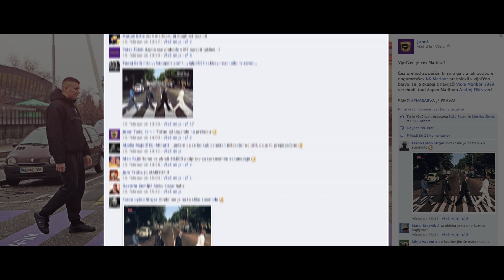ENA BARVA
Prvi vijol'čni prehod za pešce - unikatno posvetilo JUPOL Gold mestu Maribor in NK Maribor ob zgodovinski tekmi